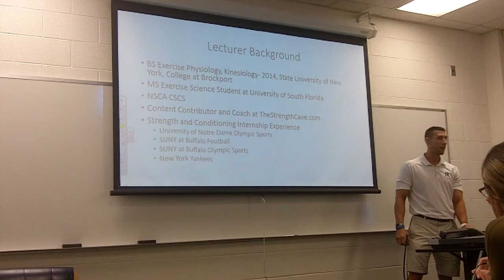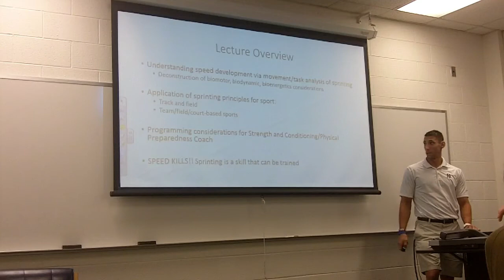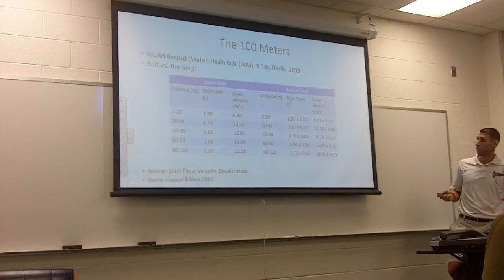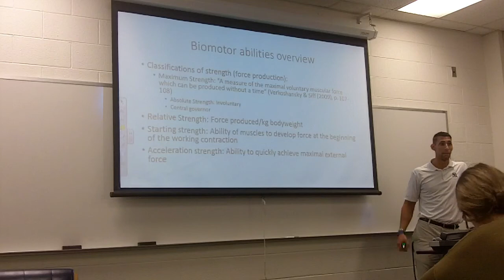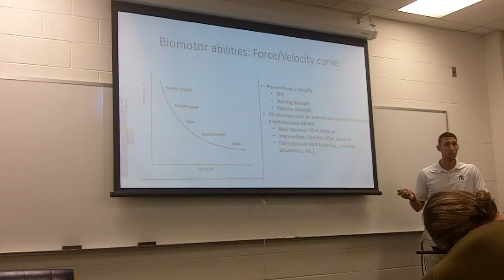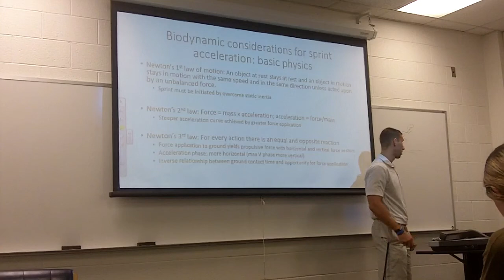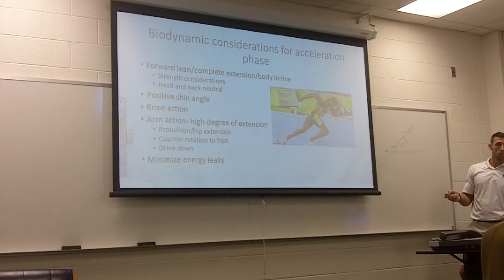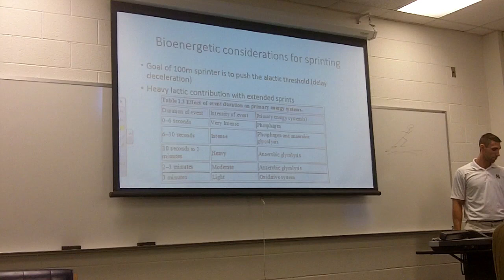Sprint Speed Preparation for Athletes (Part I)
Jeff Dolan (TSC) giving a guest lecture on sprint-speed training/prep.